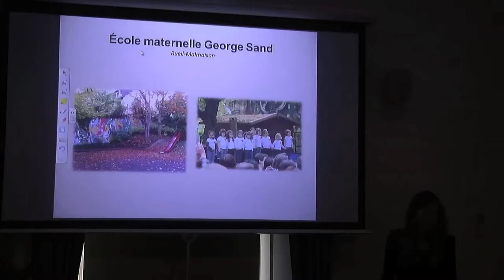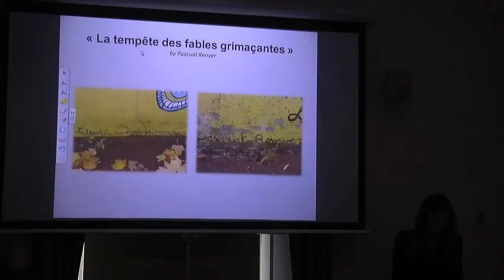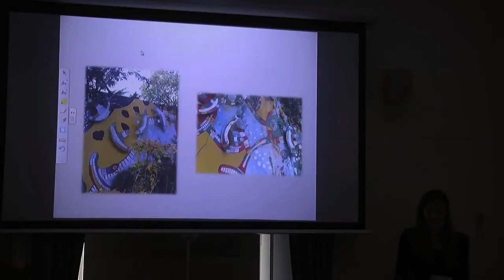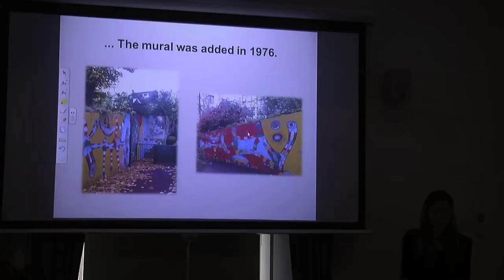09 A P Mimran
An Infants' School in Paris